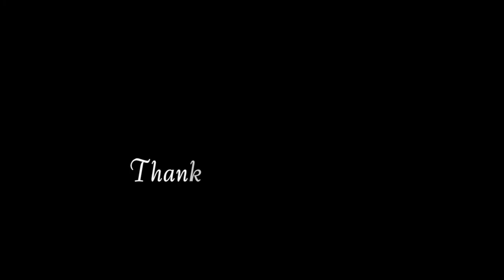2022.11.30 Wata Heels "unholy" by Sam Smith ft Kim Petras